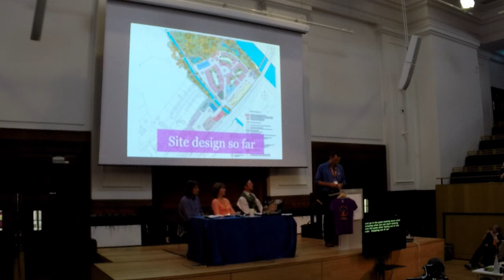IPCUK 2015 Rob Hopkins "Transition Experiment" International Permaculture Conference London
Rob Hopkins talks about "Transition Experiment" at the International Permaculture Conference IPCUK 2015 London